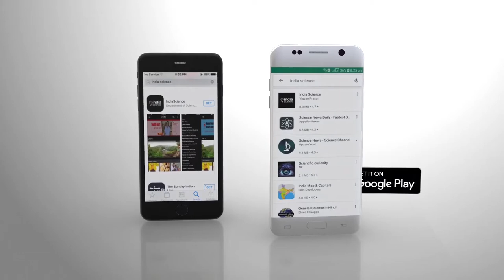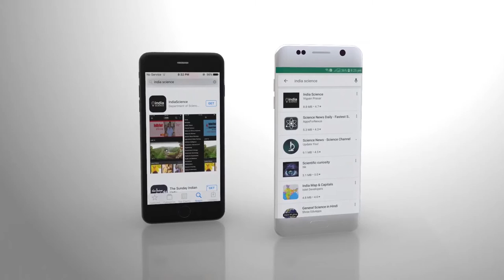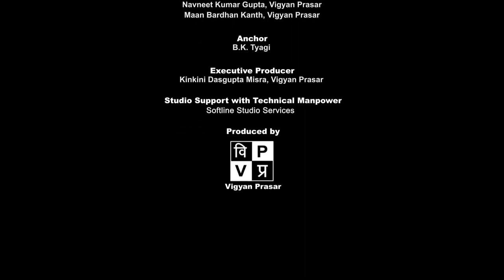Community Radio in India (E)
Community radio is a medium of communication utilized by a group of people who live within close geographical proximity, share a socio-cultural heritage and speak one language or dialect.    Interestingly the community Radio was not legal in India till 2002. But the community radio was gaining popularity and as a tool of development communication. In our country, there has been a campaign by the advocate, academicians and the member of the community across the county to get it legalised.
In 2006, the new policy on community radio allows agricultural universities, educational institutions and civil society institutions such as NGO to set-up the community radio stations. Since then no looking back, more and more community stations are being set up throughout the country.